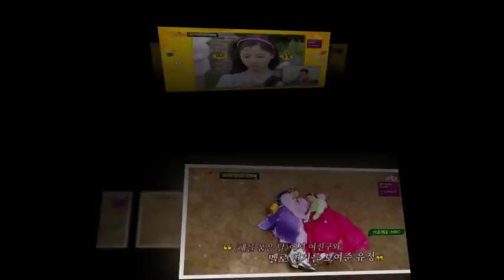[2018.11.25] Kim Yoojung in the real-time rising topics chart!!💪💪💪